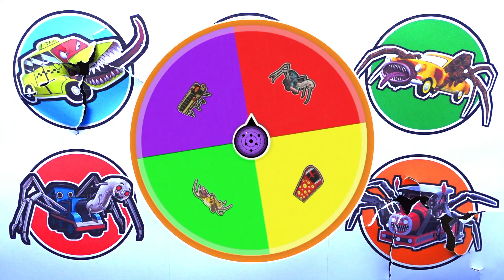Spin Wheel Monster !! Bus Eater, Car Eater, Train Eater, Choo Choo Charles, Thomas Spider ...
- Train Eater
- Taxy Eater
- Bus Eater
- Car Eater
- Train Eater